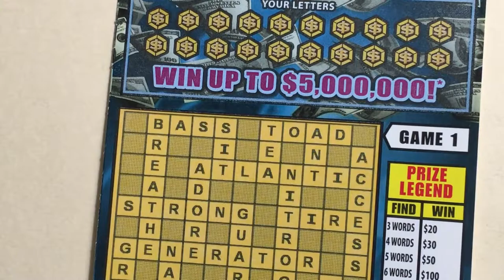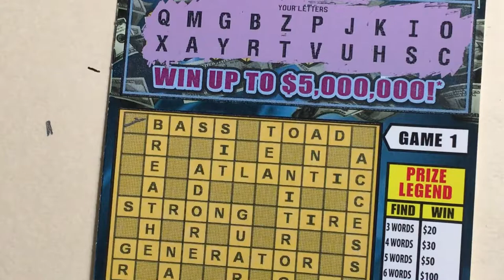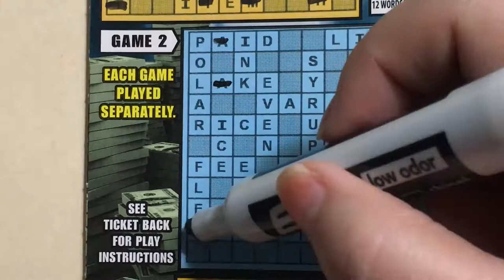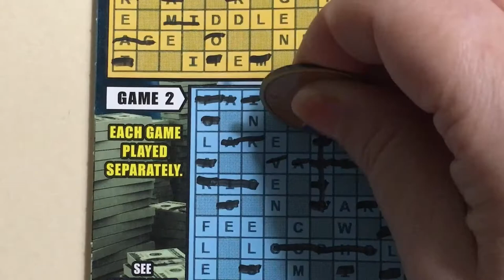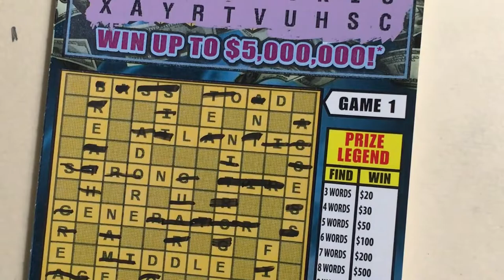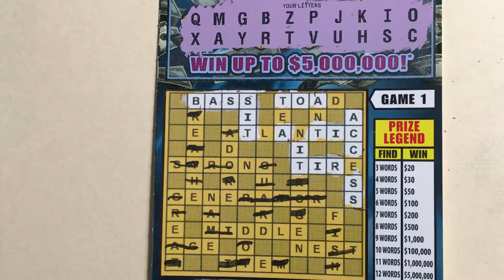5 Million Cashword Ticket 9